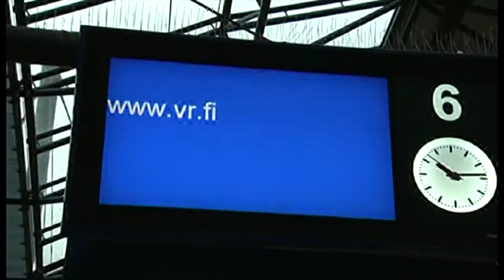En portada - martes 21:00